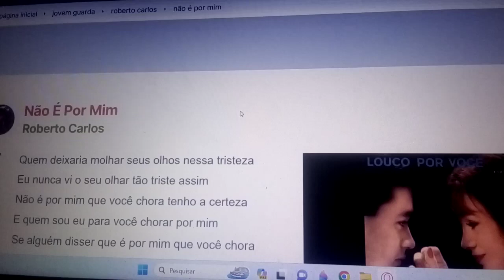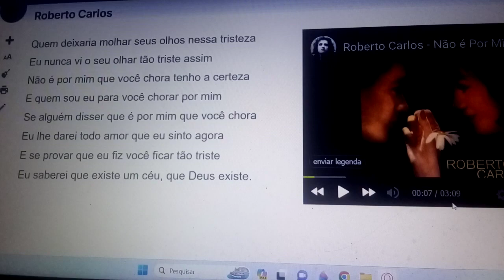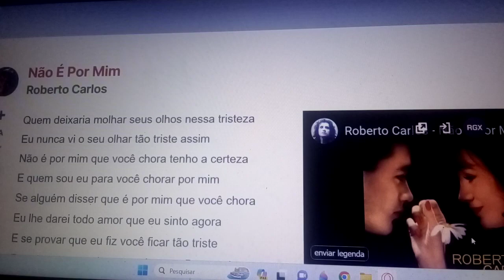Não é por mim que você chora. SE ALGUÉM DISSER QUE É POR MIM QUE VC CHORA. Ensaio Cover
SE INSCREVAM,CURTAM,COMENTEM,COMPARTILHEM. OBRIGADO . LEVEM JESUS A TODA GENTE.